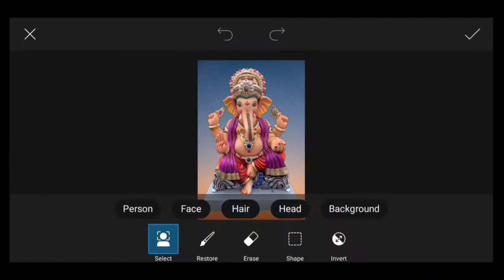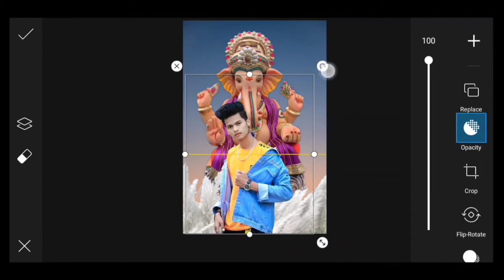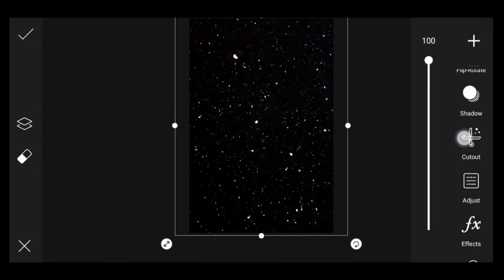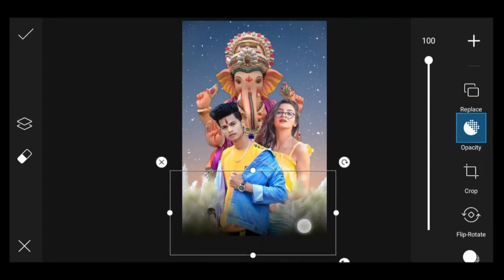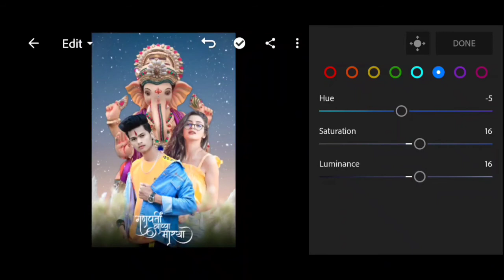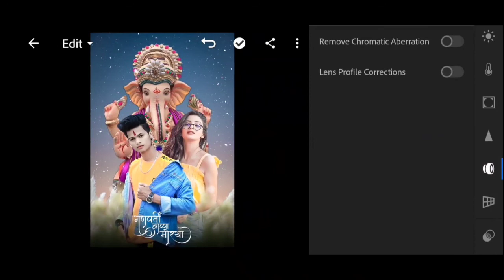Ganpati Bappa Photo Editing with Girl | Ganesh Chaturthi Photo Editing with girlfriend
Your Quaries :-

ganpati photo editing
ganpati banner editing
Ganesh chaturthi editing
ganpati banner
photo editing
ganpati editing
Ganesh editing
Ganesh photo
ganapati photo editing
Ganesh photo editing PicsArt
banner editing
editing banner
Ganesh editing PicsArt
ganpati banner editing PicsArt
ganpati bappa photo editing
Ganesh chaturthi PicsArt editing
PicsArt photo editing
Ganesh puja photo editing
Ganesh puja editing
Ganesh photo editing
Ganesh PicsArt editing
ganpati bappa PicsArt editing
PicsArt photo editing Ganesh
photo editing ganpati bappa
photo editing on PicsArt
ganpati bappa editing
Ganesh editing
ganesh chaturthi photo editing photoshop
ganesh utsav photo editing
ganesh chaturthi editing
ganpati photo editing
ganesh chaturthi photo editing picsart 2021
ganesh chaturthi photo editing picsart ganesh photo
ganesh jayanti banner editing
ganesh chaturthi